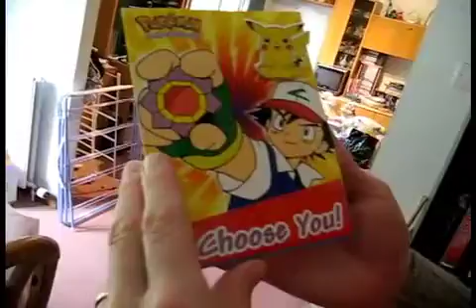Mr Bean Impression - Mr Mean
Impression of Mr Bean/ sketch of card